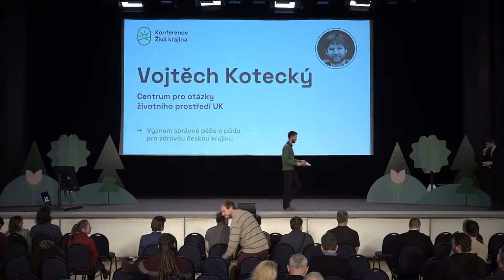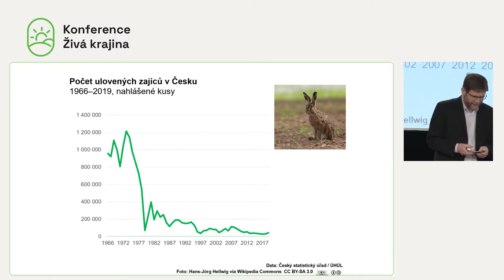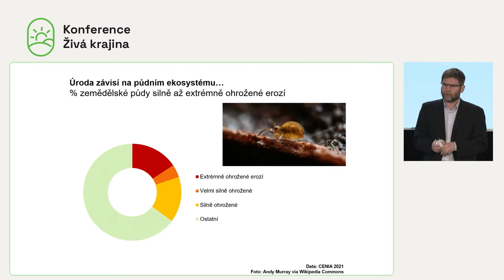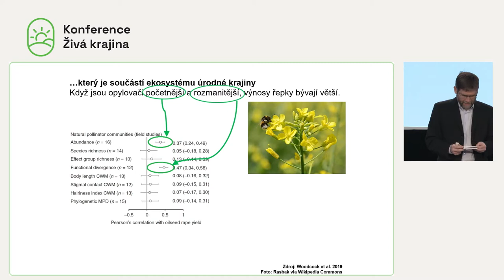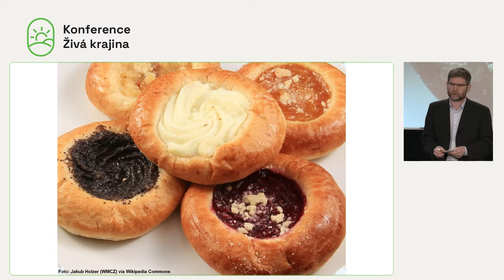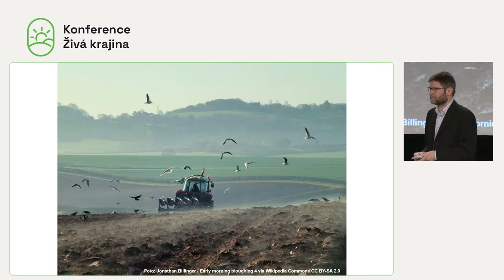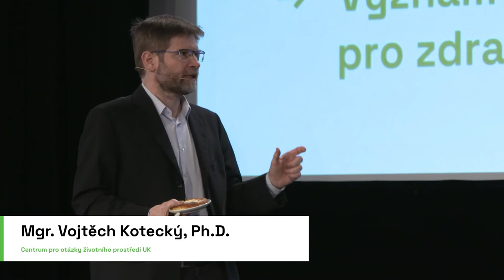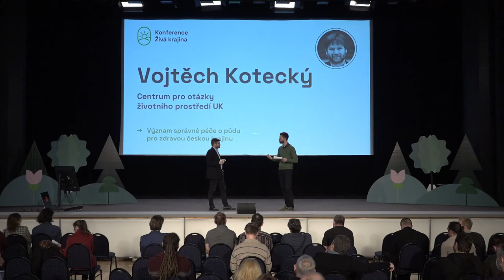Živá krajina 2022: Význam správné péče o půdu pro zdravou českou krajinu | Vojtěch Kotecký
V české krajině chybí větší rozmanitost. Biodiverzita je však klíčová pro úrodnou půdu, krajinu i byznys. Jak souvisí se získáváním kvalitnějších produktů? Jak díky ní zvýšit odolnost farmářů i celých dodavatelských řetězců a ekonomiky v dobách extrémního počasí a měnícího se klimatu? A jak s tím vším souvisí přínosy regenerativního zemědělství?

Mgr. Vojtěch Kotecký, Ph.D. pracuje v Centru pro otázky životního prostředí Univerzity Karlovy (COŽP UK). Má zde na starosti program Inkubátor environmentální udržitelnosti, který pracuje s podniky a veřejnou správou na vytváření a zavádění ekologických inovací. Pravidelně přispívá do českých deníků i jiných médií, působí jako expert spolku Změna k lepšímu. Více než dvě desetiletí pracoval v Hnutí DUHA, kde byl v letech 2004–2014 programovým ředitelem.

Konference Živá krajina 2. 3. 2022
Společnost pro snižování uhlíku v atmosféře